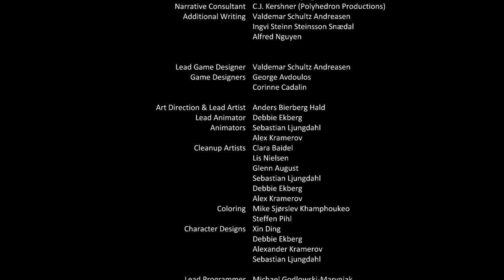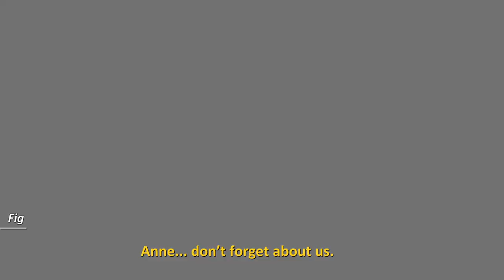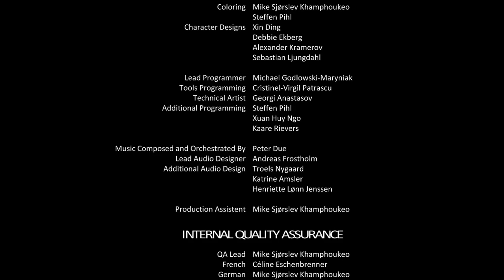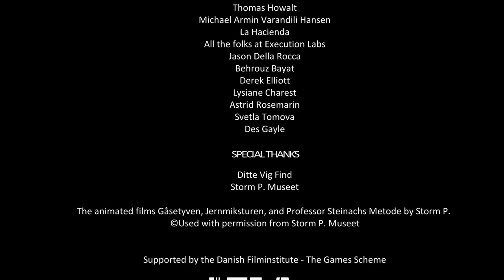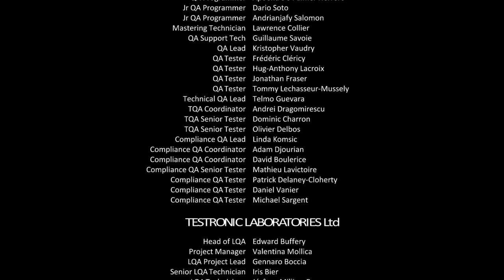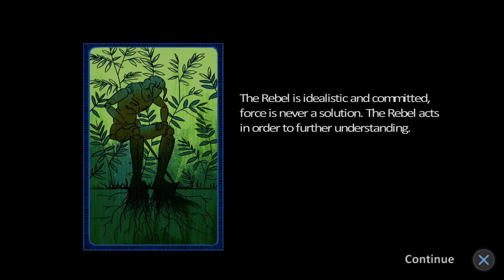Forgotten anne ps4 THE END grab your tissues and socks